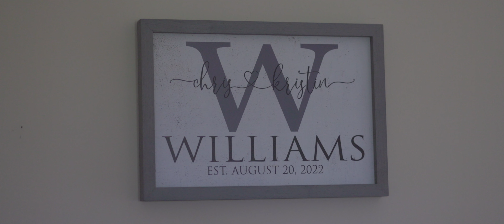Fun Elegant Rustic Barn Wedding at Akron Acres | Akron NY | Highlight Wedding Film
Akron Acres provides a picturesque setting for wedding videography in the heart of NY's countryside. Nestled amidst acres of lush greenery, rustic barns, and charming gardens, Akron Acres offers a timeless backdrop for capturing the magic of your wedding day.  From intimate moments to grand celebrations, Akron Acres' serene ambiance and natural beauty ensure that every frame of your wedding video tells a story of love, joy, and unforgettable memories amidst the tranquil countryside setting.

YF49ZELTFUJ1GF40
LTWAY1V15WOPLSTH